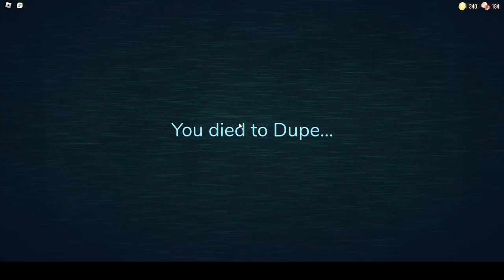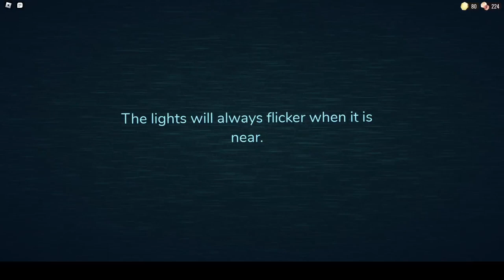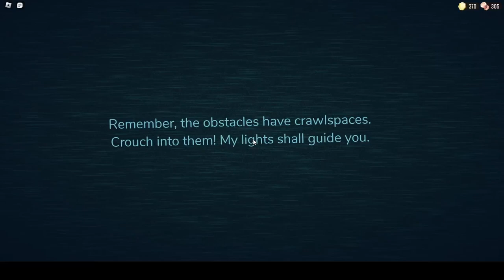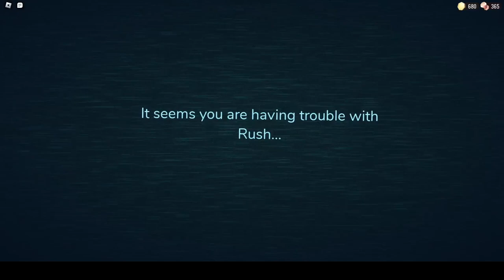Me and @AdamTheGamer. do even worse in Doors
We tried and tried again and we just couldn't do it...